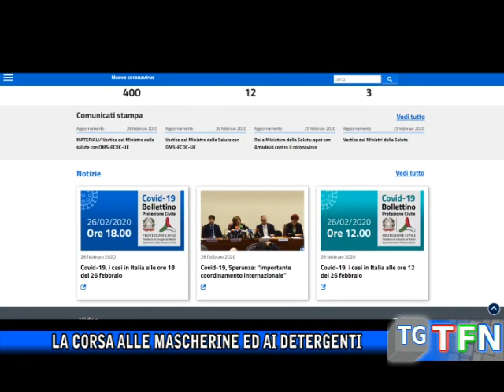La corsa alle mascherine ed ai detergenti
Le precauzioni per il Corona Virus. La corsa alle mascherine ed ai detergenti, parla il farmacista